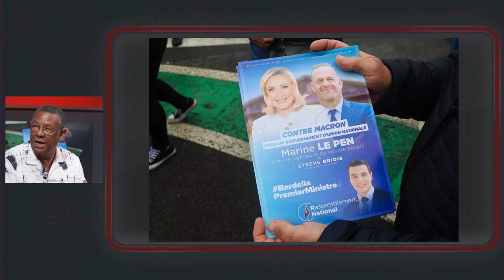A Contre Temps - Gérard Dorwling Carter et ses chroniqueurs : une autre analyse de l'actualité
A Contre temps émission présentée  Gérard Dorwling Carter et ses chroniqueurs  Danielle Marceline , Eddie Marajo et Christian Boutant.
Tous les vendredis à 20h10 et 23h30 sur ZitataTV, SFR Canal 4, TNT Canal 11, TV D'Orange canal 9 et Canal+ Canal 31.